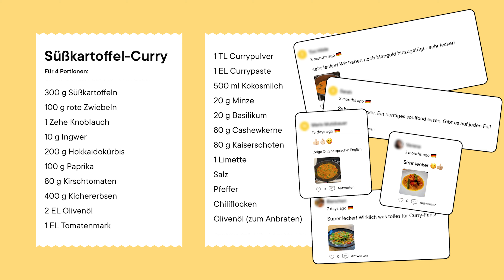Das BESTE vegane Süßkartoffelcurry | Best of Kitchen Stories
Das Rezept finden ihr wie immer auf unserer Plattform oder in unserer App

Pünktlich zum Veganuary präsentieren wir euch in einer neuen Folge unserer BEST OF-Serie unser veganes Süßkartoffel-Curry mit allerlei buntem Gemüse und cremiger Kokosmilch-Sauce. Das Rezept ist einfach, die Zubereitung geht schnell und das Curry ist super variabel. Bei Bedarf könnt ihr weiteres Gemüse oder auch Fleisch hinzufügen oder weglassen. Das bleibt ganz euch selbst überlassen. Ihr braucht nur einen Topf und könnt das Gericht sehr gut vorkochen und einfrieren. Kein Wunder, dass unser Curry so beliebt ist. Aber probiert es selbst aus und lasst uns in den Kommentaren wissen, was ihr davon haltet!

Lasst uns Freunde bleiben! Facebook

00: 00 Intro
00:18 Zutaten
00:42 Schneiden des Gemüses
01:47 Jetzt ist es Zeit zum Anbraten
03:34 Die Kokosmilch für die Sauce hinzufügen
04:15 Die Kräuter hacken
04:40 weitere Zutaten zum Curry geben
05:15 mit Limettensaft abschmecken
06:12 Zeit zum Probieren
06:42 Outro

Host: Carolin Roitzheim
Regie: Patrick Hensen
Kamera: Patrick Hensen, Owen Costello
Schnitt: Patrick Hensen
Creative Direction: Kirsten Hanka, Owen Costello
Design: Amina